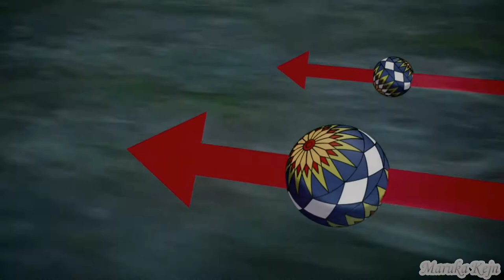Demon Slayer: Kimetsu no Yaiba「AMV」Careless (NEFFEX) | (Lyrics)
INFORMATION:

Anime:
Demon Slayer: Kimetsu no Yaiba / 鬼滅の刃 / Клинок рассекающий демонов / Miecz zabójcy demonów  /  Espada mata-demonios / 귀멸의 칼날

Season

Episode: 1, 2, 3, 4, 9, 12, 17, 18, 19, 20, 21.

Support the Original Artist:
NEFFEX